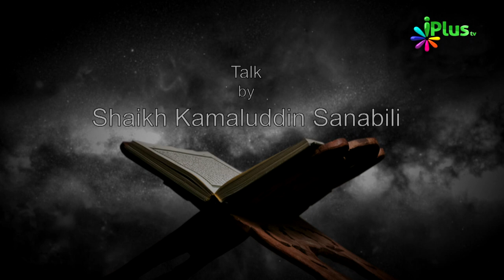Quran Ki Fazilat - Haq Ki Pukaar Ep 88 By Shaikh Kamaluddin Sanabili - iPlus TV